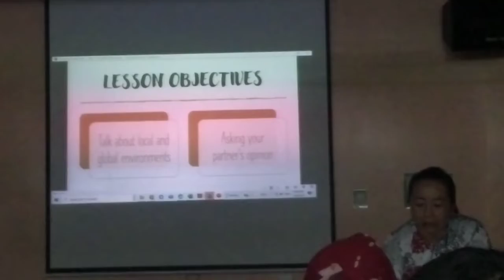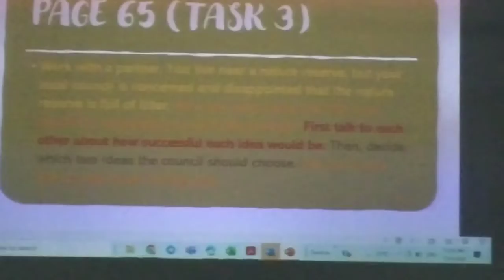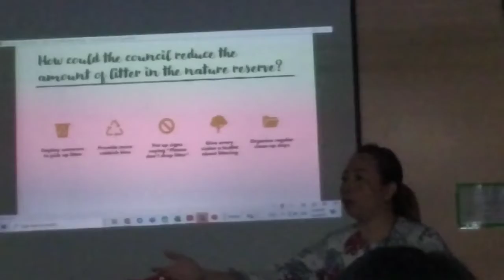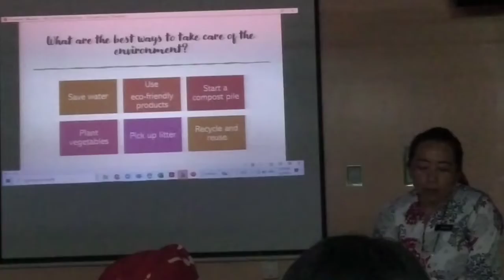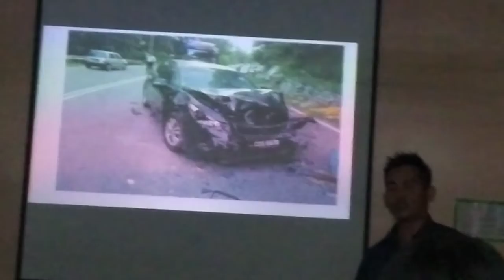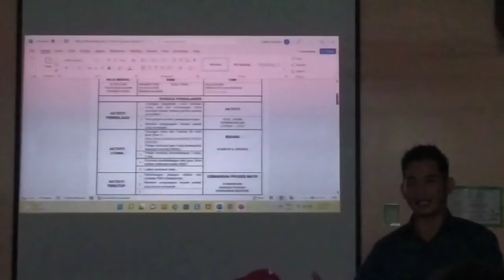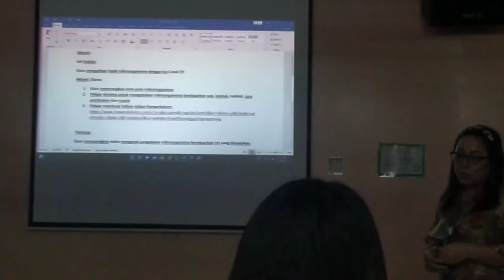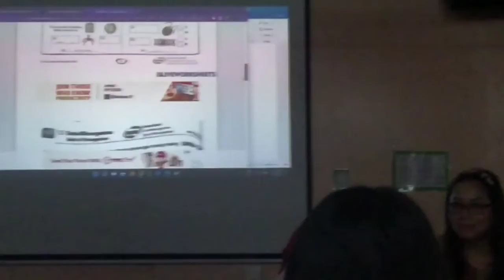TCQ 360 PROGRAM EKUITI PPDT 2022: PEMBELAJARAN DIGITAL - eRPH & APLIKASI ePdPc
Program Sokongan PPD dan Sekolah EKUITI PPD Tuaran Bil.3/2022.
Tarikh: 15 Jun 2022 (Rabu)
Tempat: Dewan Gamma PPD Tuaran